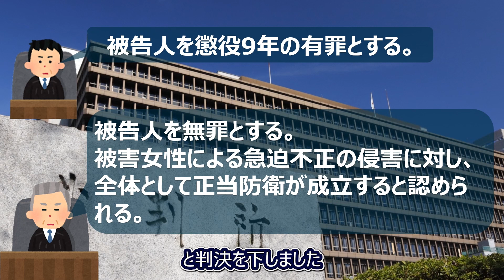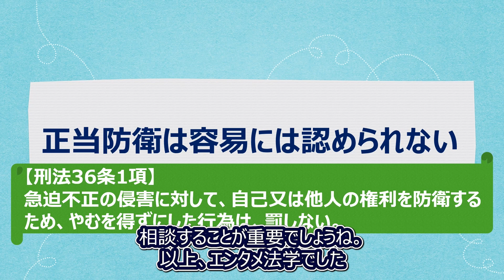【柔術バックチョーク事件】手をかまれたという理由で締め技をかければ正当防衛になる？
ブラジリアン柔術の技で女性の首を絞めて殺害し殺人の罪に問われた被告人に対して、裁判所が女性の死因が窒息死であることに疑いがあることからブラジリアン柔術の絞め技をかけたことが殺人の実行行為とは言えず、また女性から突然右手を噛まれるという急迫不正の侵害に対する正当防衛だったとして、無罪を言い渡した事件です。

【動画目次】
0:00  OP
1:41  どんな事件だったのか
2:17  検察側の主張
3:38  被告人側の主張
5:12  大阪高等裁判所の判決
9:26  正当防衛は容易には認められない

大阪高判平成30年10月31日についてはこちら